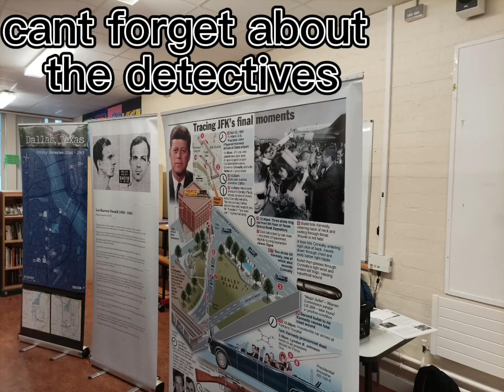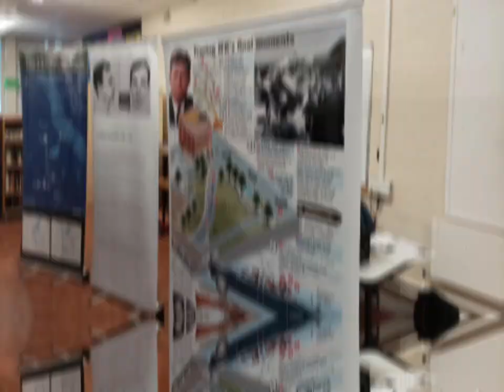Transition Year 2023